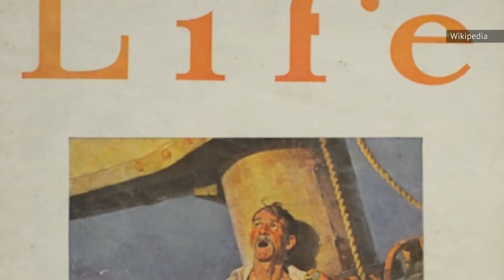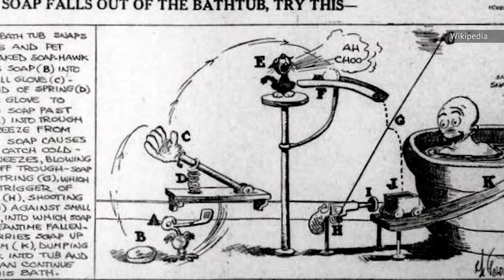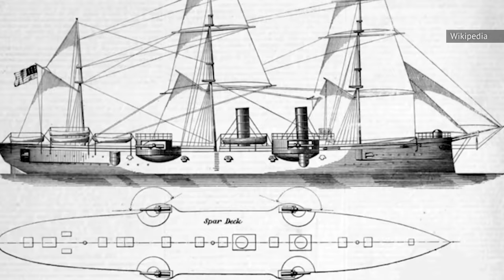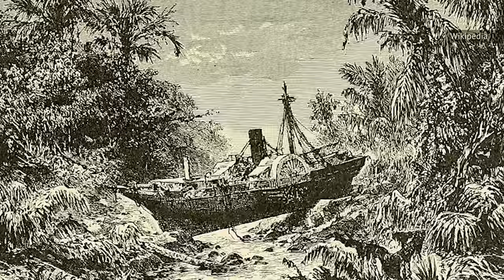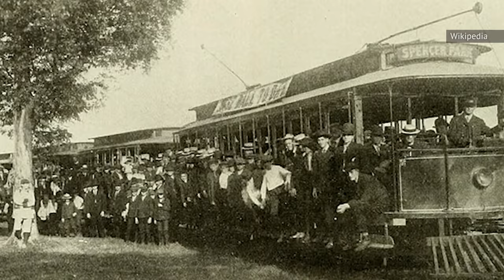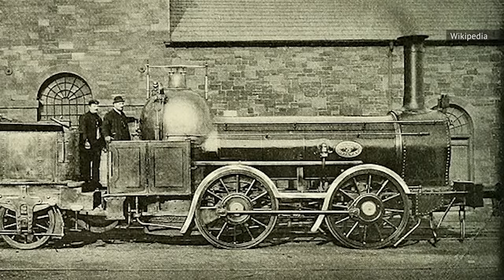The Biggest Events To Happen In 1883 America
You may not think about it very often, but 1883 was a momentous year in U.S. history. In fact, the year saw the arrival of a surprising amount of technological innovation that's still used today. Far from the Old West setting you might be imagining, 1883 was an era of steel warships, elevated trains, and medical innovation. On the other hand, 1883 did have a colossal volcanic explosion that nearly destroyed the world – but hey, you gotta take the bad with the good. What else occurred in 1883 that shaped U.S. history? Here are the biggest events that happened in 1883 America.

The Newhall House Hotel fire | 0:00
Life Magazine is founded | 1:12
Buffalo Bill's Wild West | 2:12
The opening of the Brooklyn Bridge | 3:17
Rube Goldberg is born | 4:02
Steel ships are approved | 4:49
First elevated electric train | 5:45
The Krakatoa volcanic eruption | 6:30
New York Metropolitan Opera opens | 7:25
Time zones are adopted | 8:22
A railway route completed | 9:11
The Mayo Clinic established | 9:53